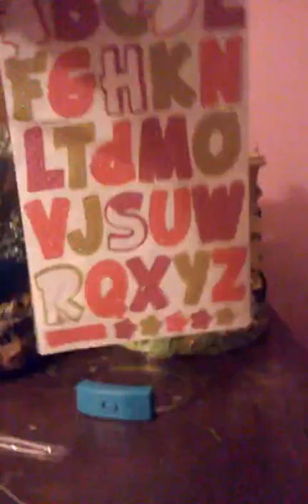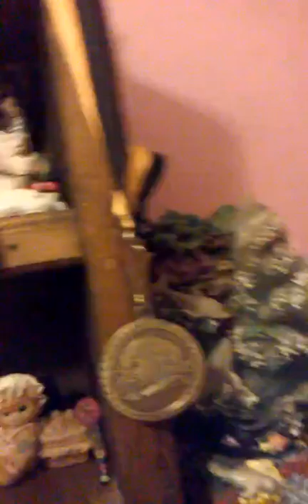Part 1 groom tore